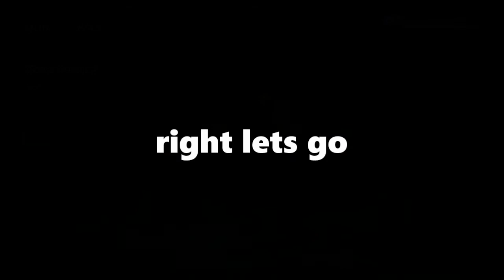1ST MISSION: THE PILLAR OF AUTUMN | LEGENDARY CO OP | HALO CE MCC CAMPAIGN LETS PLAY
Lets Play Halo CE MCC Campaign Legendary Coop Mission 1

if y'all could smash 5 likes to show support i'd love you for ever❤

DizzyGamingTv